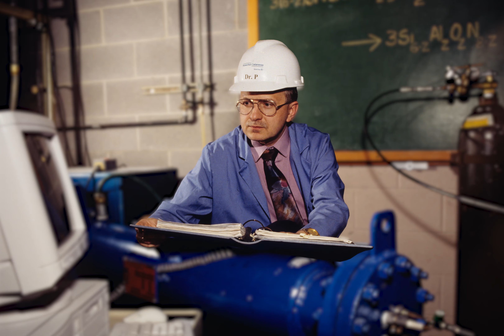Dr Jan A Puszynski Thank You